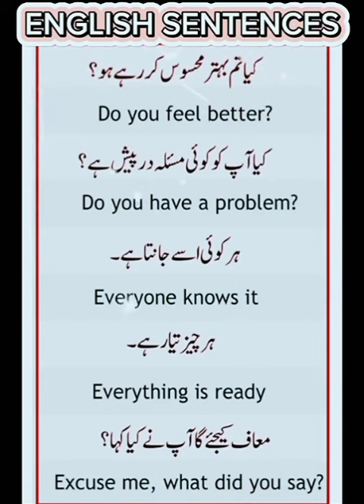daily_use_english_sentences spokenenglishsentenceseveryday english spokenenglish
daily_use_english_sentences